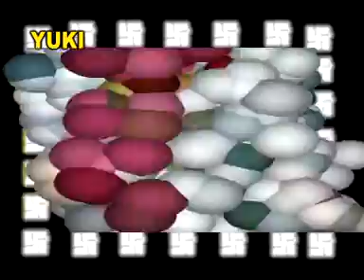Top Navratri Bhajan - Sachiyay Mata Chalisa by Ravinder Sharma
Devi is the supreme Being in the Shaktism tradition of Hinduism, while in the Smartha tradition, she is one of the five primary forms of God. In other Hindu traditions of Shaivism and Vaishnavism, Devi embodies the active energy and power of male deities (Purushas), such as Vishnu in Vaishnavism or Shiva in Shaivism. Vishnu's shakti counterpart is called Lakshmi, with Parvati being the female shakti of Shiva.

Rajasthani Bhajan: Sachiyay Mata Chalisa
Album: Sachchiyay Maa Darshan Do
Singer: Ravinder Sharma